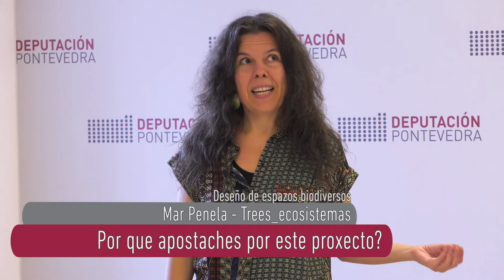SmartPeme: Trees_ecosistemas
O II Programa de Aceleración de Empresas do Sector Comercio da Provincia de Pontevedra conta coa iniciativa de Mar Penala, que puxo en marcha un estudo para deseñar espazos biodiversos en Crecente.